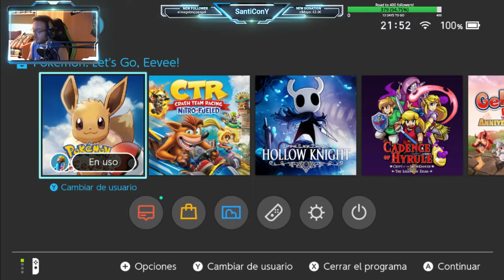Pokemon Let's Go nuzlocke | Directo 1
Directo resubido de Pokemon Let's go Eevee nuzlocke -- Watch live